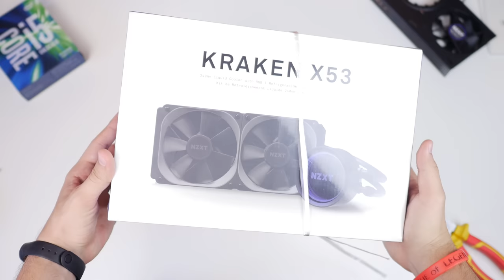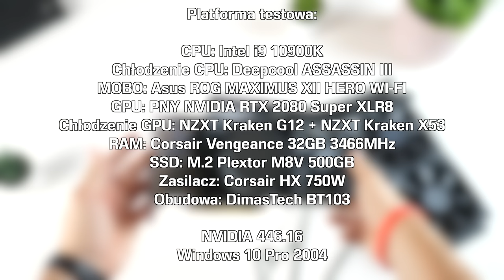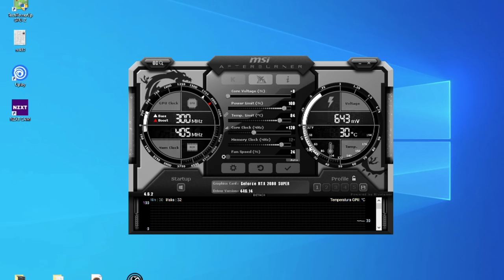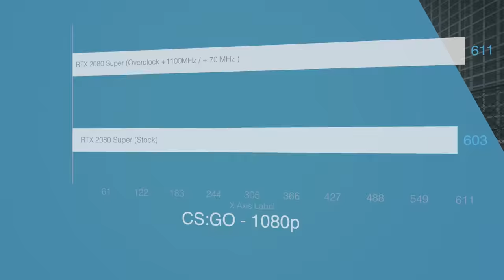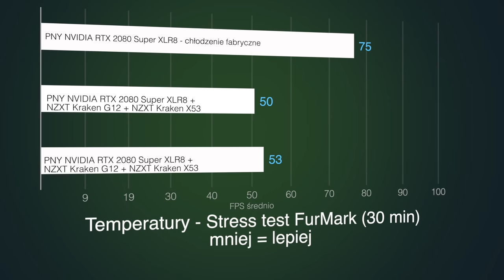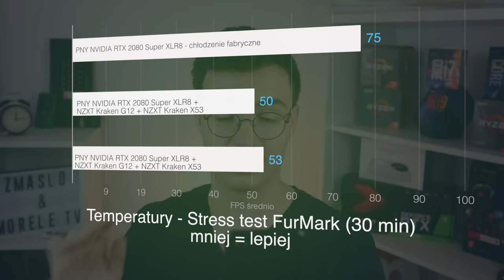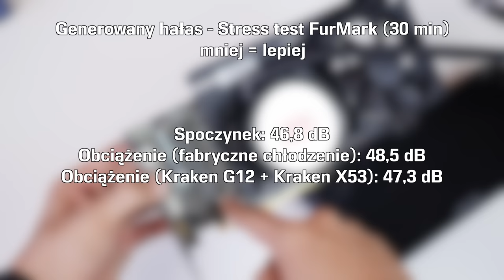💦 Jak schłodzić GPU cieczą?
W dzisiejszym materiale pokażę wam jeden z łatwiejszych sposobów, w który można zwodować kartę graficzną. Jest to drogie rozwiązanie, ale i tak jest tańsze i prostsze niż zbudowanie własnego "custom loopa". Na pewno jest to bardzo ciekawa opcja dla tych z was, którzy chcą mieć mega cichego kompa, albo lubią mieć bardzo chłodne komponenty 😃

Platforma testowa:
CPU: Intel i9 10900K
MOBO: Asus ROG MAXIMUS XII HERO WI-FI
GPU: PNY Technologies GeForce RTX 2080 SUPER XLR8 Gaming OC
RAM: Corsair Vengeance 32GB 3466MHz
SSD: M.2 Plextor M8V 500GB
Zasilacz: Corsair HX 750W
Obudowa: DimasTech BT103
OS: Windows 10 Pro 2004
Driver: NVIDIA 446.16

0:00 - Jak schłodzić kartę graficzną w komputerze?
0:51 - Muszę się do czegoś przyznać...
2:24 - Co będzie potrzebne?
4:01 - Jak to wszystko zamontować?
5:52 - Platforma testowa
6:01 - Overclocking PNY RTX 2080 Super XLR8
6:57 - Testy w grach
8:48 - Temperatury 😍
9:50 - Generowany hałas
10:12 - Dla kogo jest takie rozwiązanie?